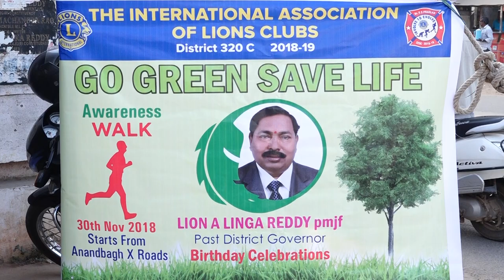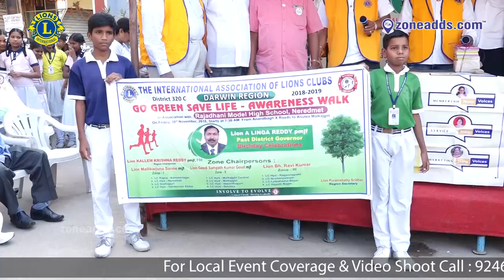Lions Club District 320c | Awareness Walk | GO GREEN SAVE LIFE | Anandbagh 'X' Roads | zoneadds.com